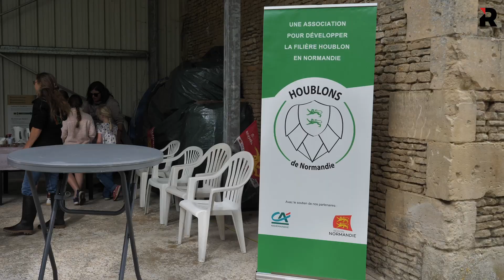Se diversifier avec la culture du houblon : c'est possible, même en Normandie !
Benoît Lamy cultive 100 ha en grandes cultures à Touffréville (14). Pour se diversifier, il a choisi d'implanter 1,2 ha de houblon.